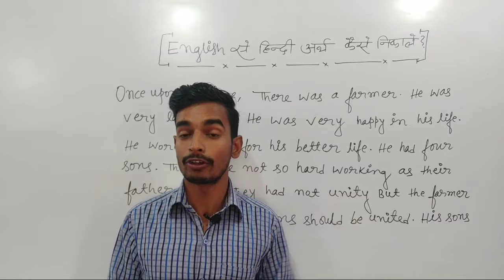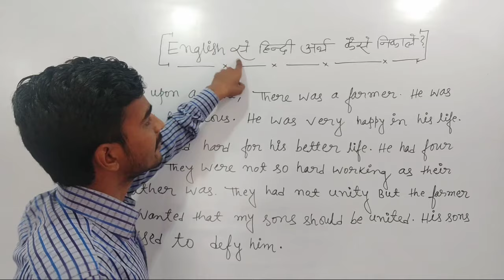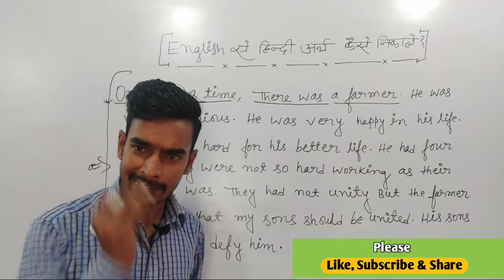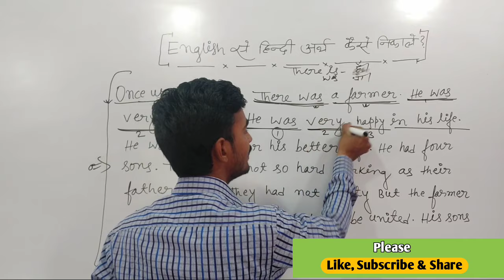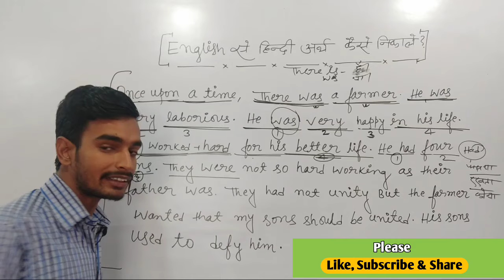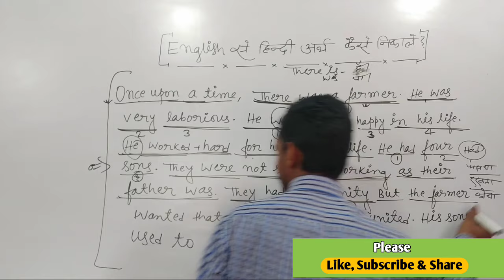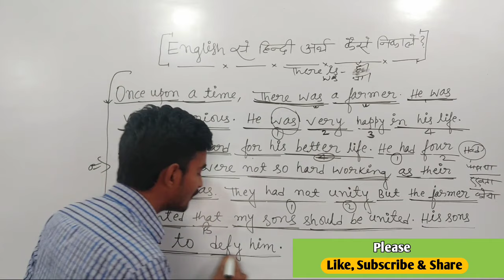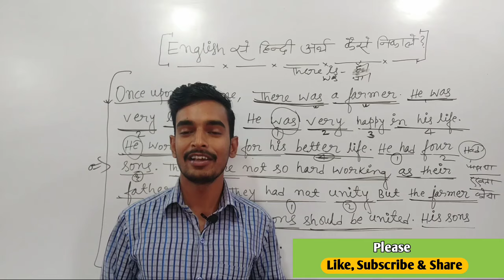English से हिंदी कैसे निकाले? || Convert English to Hindi || English का हिंदी कैसे बनाए?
Is video mein English se a Hindi mein Kaise convert Karen Uske bare mein bataya Gaya h  | is video mein yah bataya gaya hai ki English ke sentence ko Hindi mein Kaise translate Karen | translate English to Hindi aur translate Hindi to English से हिंदी कैसे निकाले?